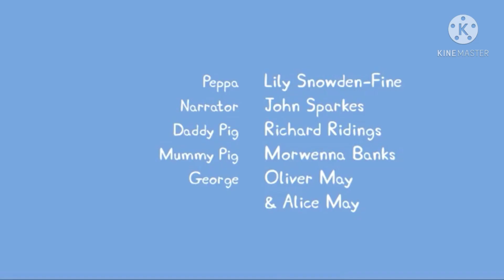I edited a Peppa Pig episode bc I'm hella bored